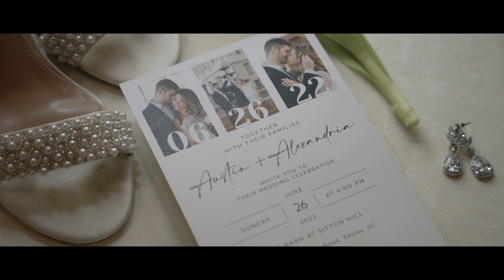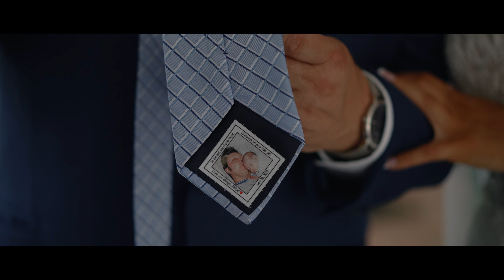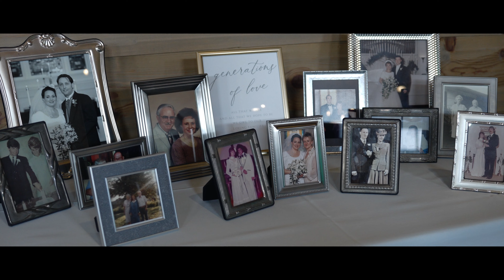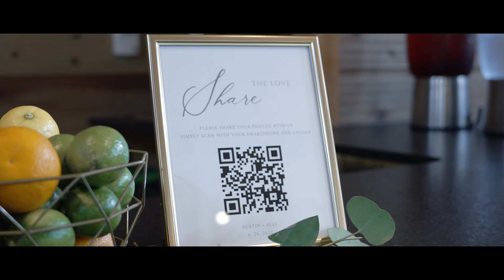Alei & Austin Highlight Film